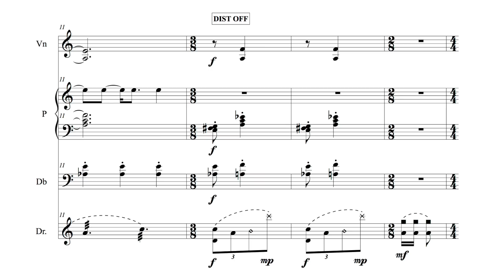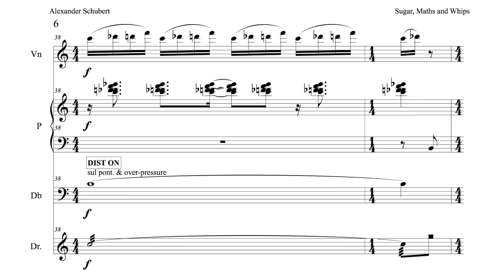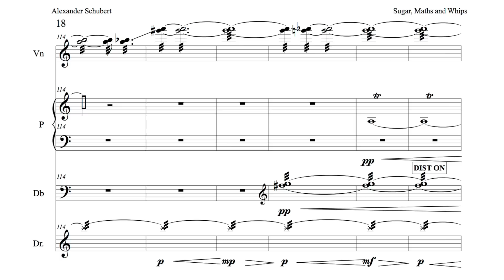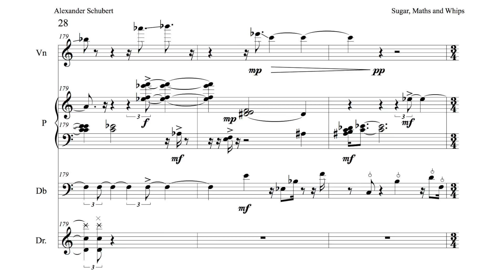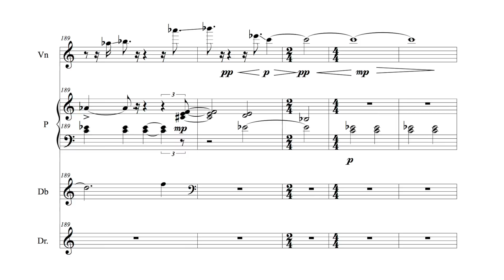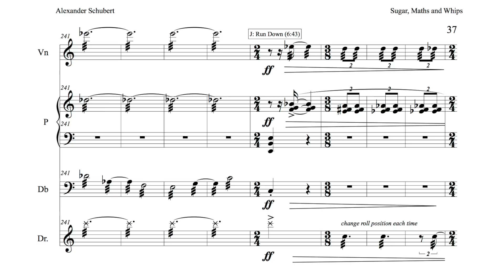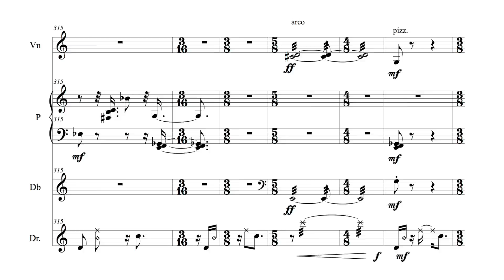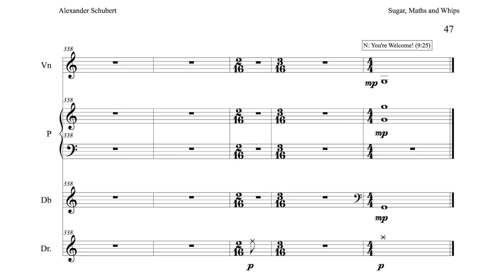Alexander Schubert — Sugar, Maths, and Whips [w/ score]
Sugar, Maths, and Whips for Violin, Double Bass, Piano, Percussion, and Electronics by Alexander Schubert
Performed by Ensemble Intégrales

This video was uploaded with permission from Alexander Schubert

NON-COMMERCIAL USE (posted for divulgation and educational purposes only). If you have copyright concerns about this video email scorefollower [at] gmail [dot] com